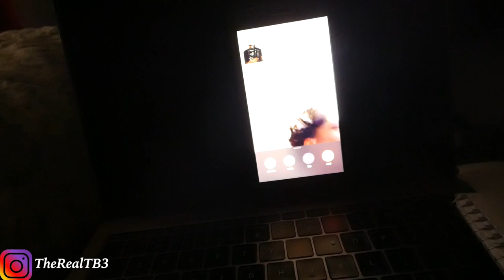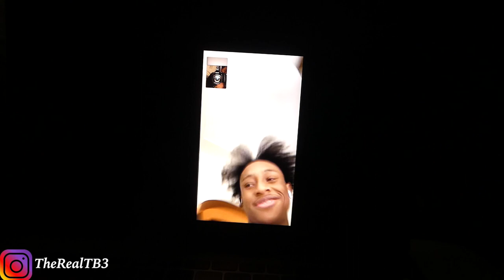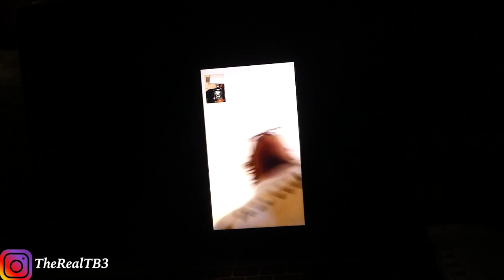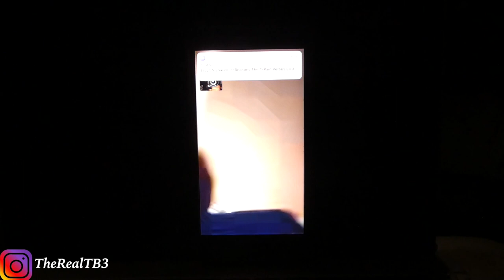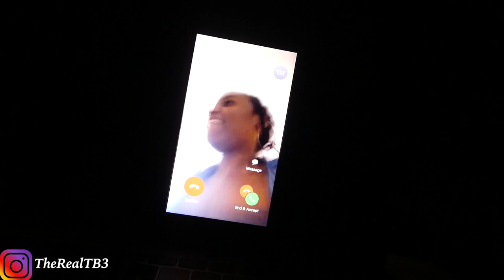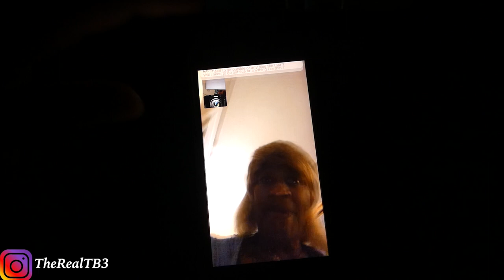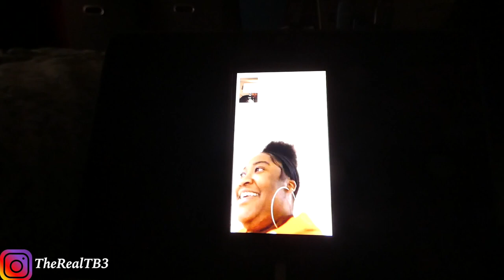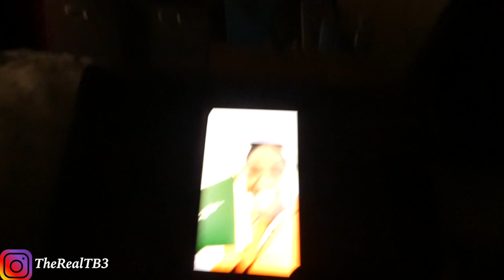FIND The Item And You WIN MONEY!!! | TheRealTB3 Quarantine Games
FIND The Item And You WIN MONEY!!! | TB3 Quarantine Games